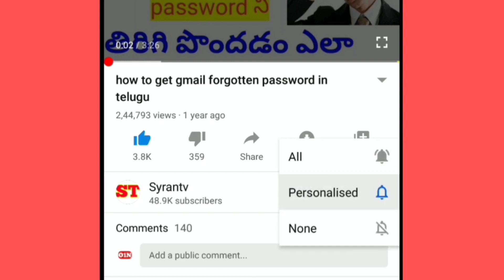రైతు రుణమాఫీ లేటెస్ట్ అప్డేట్/Runamafi latest update/Runamafi latest news